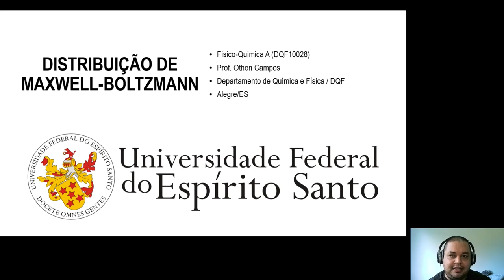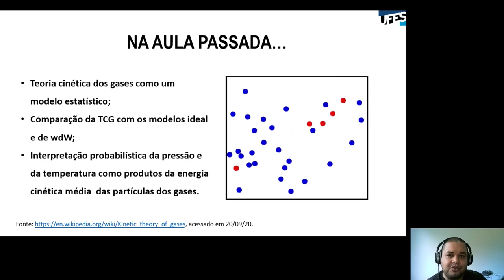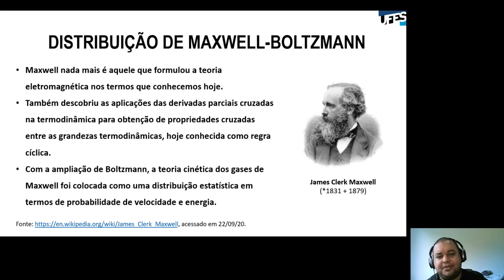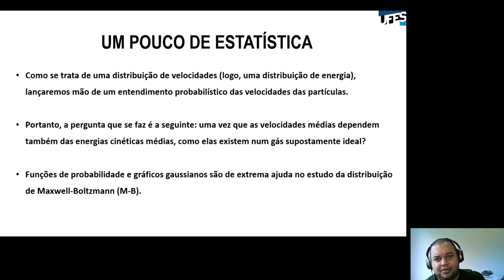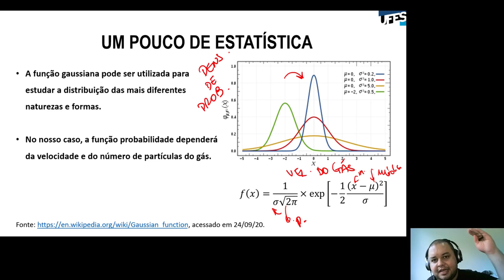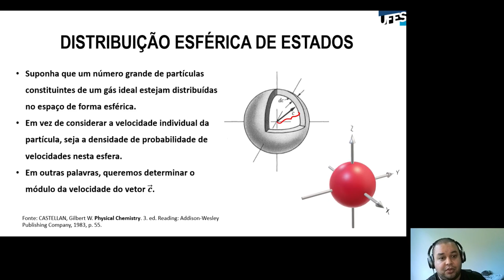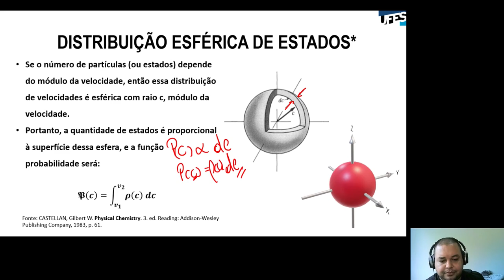Aula 05 - Distribuição de Maxwell-Boltzmann (Parte 1)